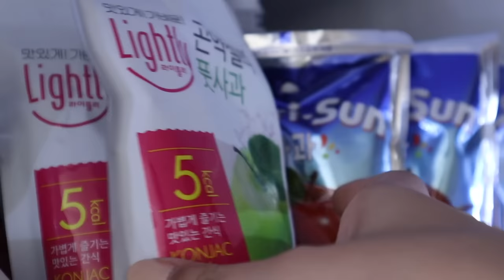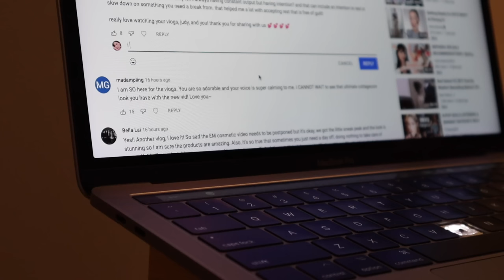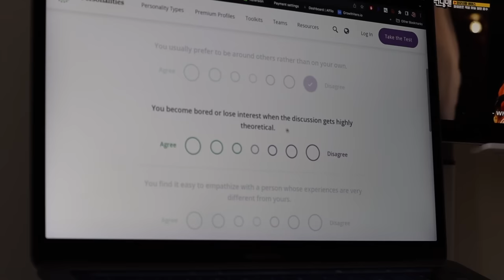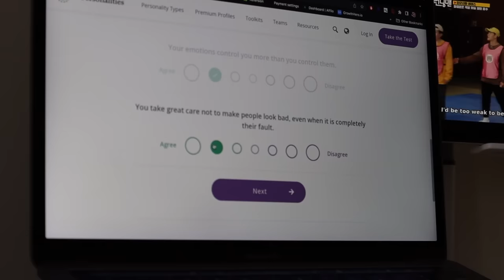VLOG | cider haul, unboxing carat bong, my new mbti!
new weekly vlogs every sunday 9am PST ✨

JUDY
Botany Box Lobby
Auckland 2163
New Zealand

☞ WEDNESDAY
⁺ hotpot place: xiaolongkan hot pot

☞ FRIDAY
⁺ carat bong

╰ filmed on Canon 750D / G7X MARK II
╰ editing on Final Cut Pro